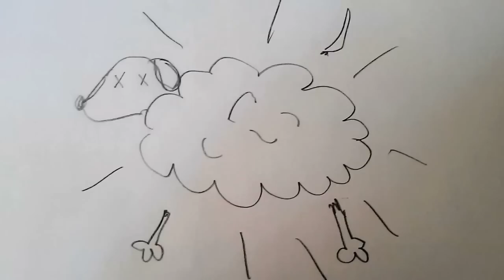Breaking Bad Season 5 Storyboard Preview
(BLUE) ICE ICE BABY